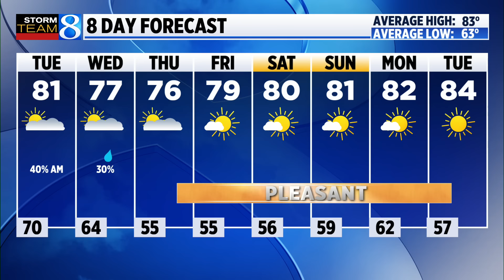Storm Team 8 forecast, 10 p.m., 071524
A thunderstorm warning has been issued in northern Kent County as severe weather rolls into West Michigan. (July 15, 2024)